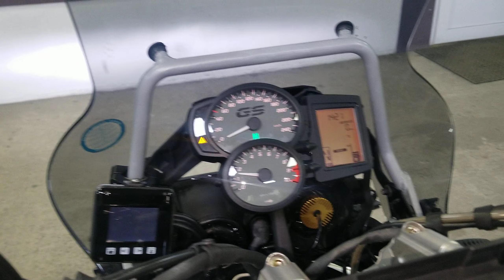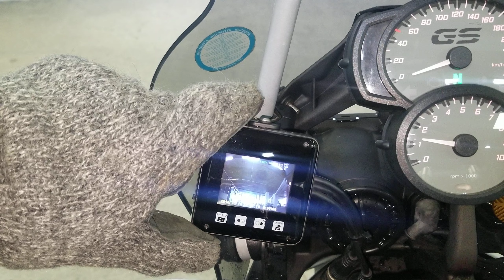BMW F700GS 2016г. арт. 7877